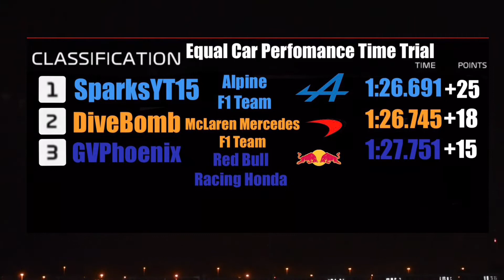Equal Car Performance Time Trial Battle! On The F1 2021 Game!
Hi guys welcome back to another vid. Who do you think will win? You gotta watch the whole vid to find out!

DiveBomb:
soon Link will be avaliable

Enjoy the video Guys! And Stay Safe! 👍